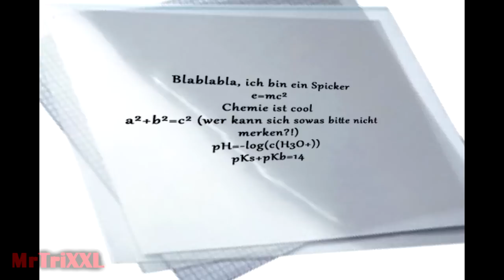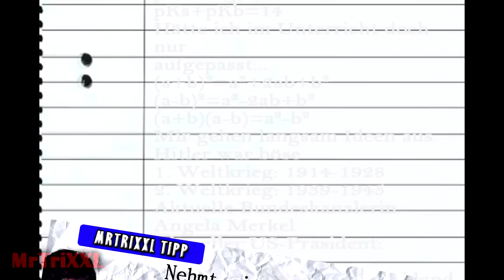DIE 10 BESTEN SPICKER ALLER ZEITEN - LIFE HACKS im Test #03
SCHICK MIR DOCH NEN BRIEF:
Matthias Berger
Postfach 1223
49165 Hagen